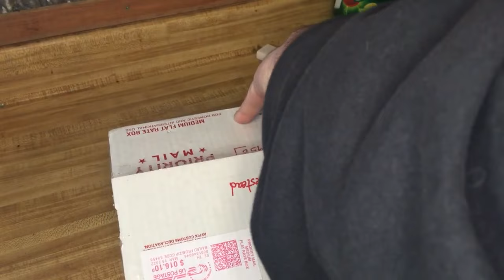GETTING OUTSIDE AND PLAYING IN THE DIRT. Spring has Sprung!containergarden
Getting the dogs yard picked up, ready to mow and getting more work done in the garden.Did a little cooking too!

Mailing Address:
Dogman Homestead
P.O.Box 16
Waldron,Ar 72958